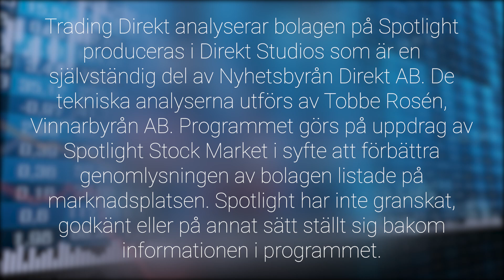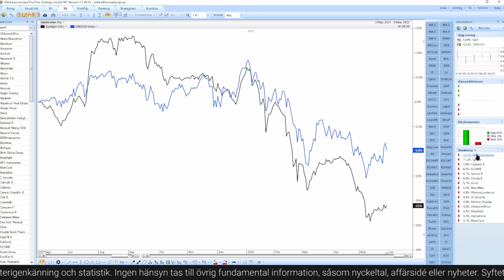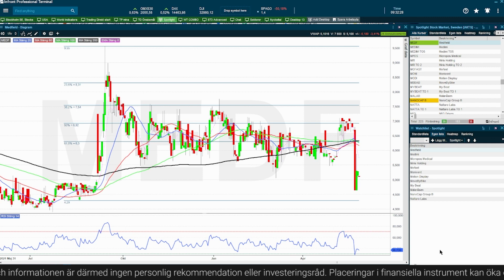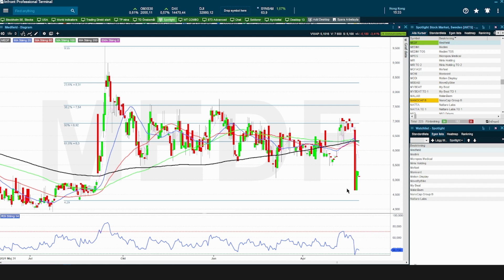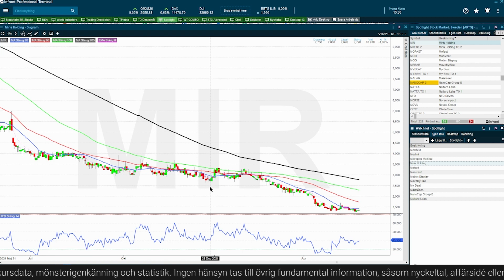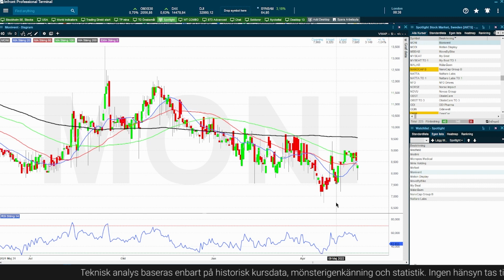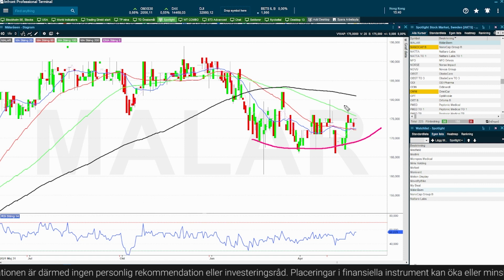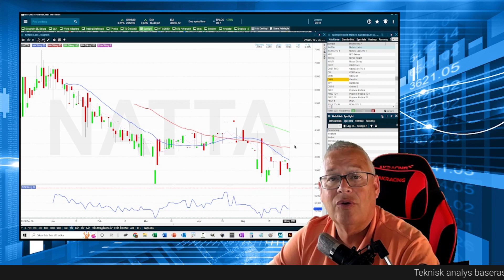Trading Direkt analyserar bolagen på Spotlight 2022-06-01: Medfield, Mälaråsen med flera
00:00
04:37 - Medfield
06:08 - Medimi
07:30 - Micropos Medical
08:03 - Miris Holding
09:00 - Mofast
09:40 - Monivent
10:37 - Motion Display
11:10 - Movebybike
12:17 - Mälaråsen
13:09 - Nanocap
13:39 - Nattaro Labs